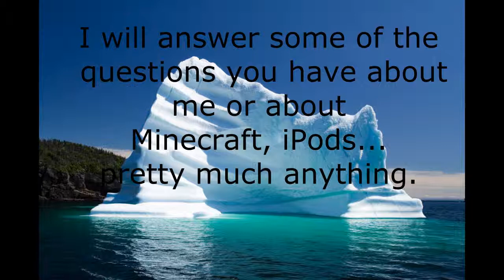3000 Views! Thanks Everyone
Hi guys! Having finally gotten 3000+ views, I am overjoyed! Thanks everyone!